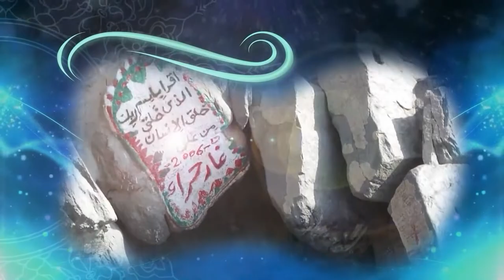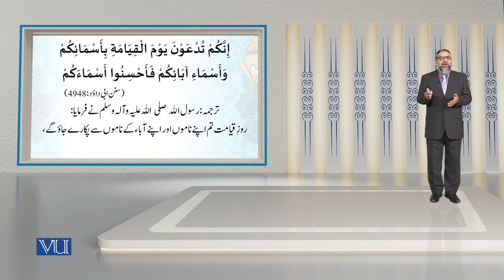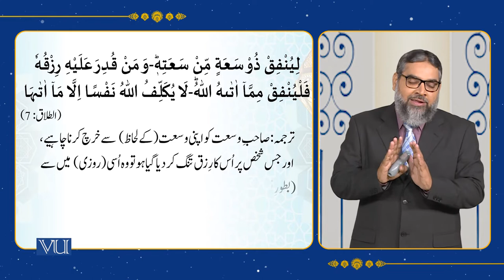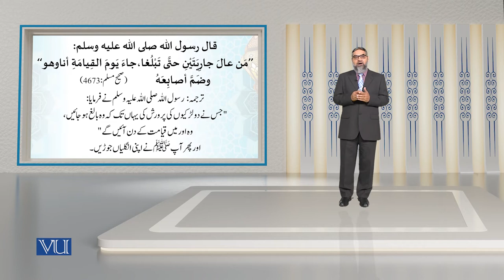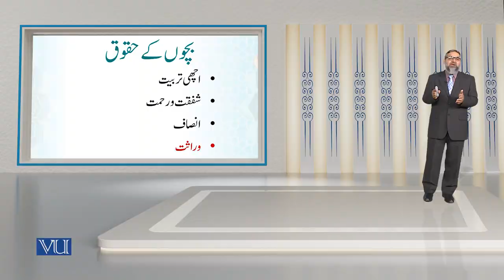Rights of Children | Islamic Studies | ISL202_Topic105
Topic105 - Rights of Children,
By Abdul Quddoos Durrani